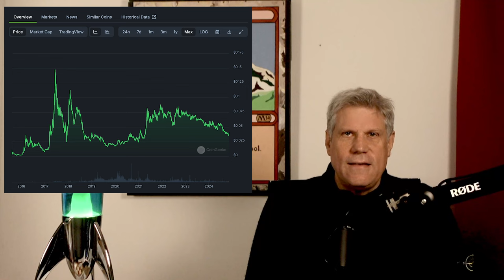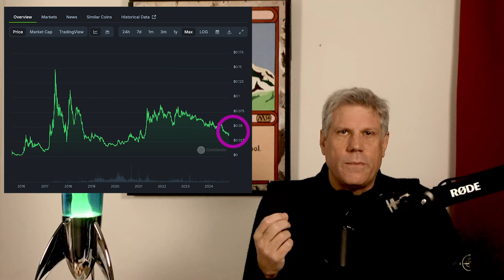Warum Ethereum auf $1 BILLIONEN kommen wird!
Ethereum hat vom Trump-Sieg am stärksten profitiert. Eine Marktkapitalisierung von 1 Billionen USD ist locker möglich, jetzt wo der Kurs wieder über 3000 USD liegt. Die größten Chancen liegen aktuell im DeFi-Bereich (Decentralized Finance), weil dieser von einer gelockerten Regulierung am meisten profitieren wird. Warum das so ist, darüber spreche ich in diesem Video.

Gwart Tweet... Cash Flow